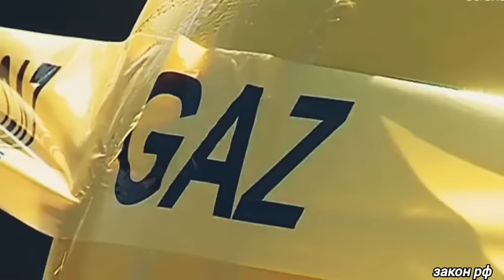Это произошло ранее утром 06-сентября! Молдавия официально заявил/ Россия сегодня/новости сегодня/